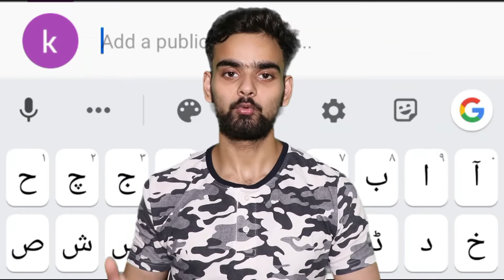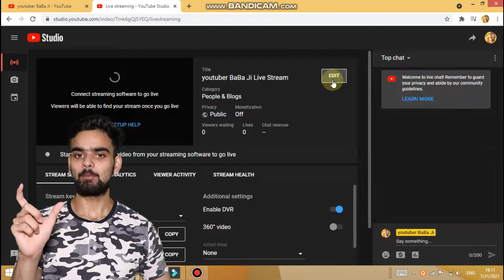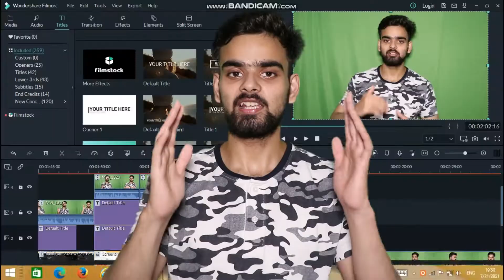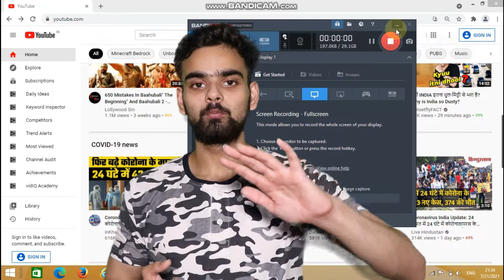First time most important useful updates | very big youtube updates | youtube new update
guys agr aapko is video me koi bhi problem ho to aap mughe dm kr skte hai .
or ye video bilkul original hai aapko jrur fayda hoga .

guys aapko video kesi lgi mughe comment krke jruru btana

dosto agr aapko koi esa topic milta h jo Knowledge se bhrpur ho to aap mughe instagram pr DM kre==

1. youtube update.
2. new youtube updates.
3. big updates youtube.
4. youtube update 2021.
5. new updates 2021.
6. very important updates youtube.
7. most important updates.
8. youtube.
9. big updates 2021.
10. four new updates.
11. latest updates.